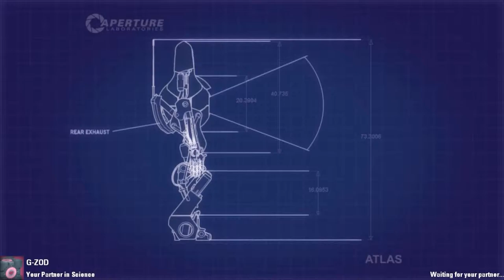Portal 2 Co-Op: Vertical Cooperation, Part 1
by zezzame
This is a cool five-level map.  We complete the first three floors in this part.  Getting onto the second floor seemed more problematic than necessary.  I think I was supposed to portal into a nearby wall instead of fall across the gap.